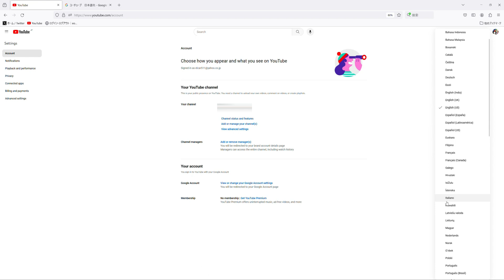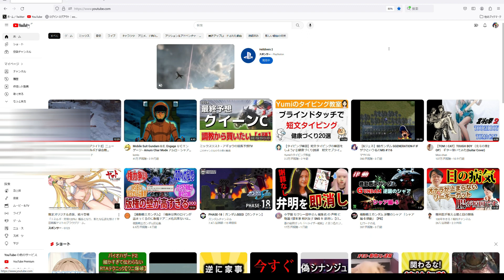ユーチューブの言語をを日本語に変更する方法 youtubeの言語を日本語に戻す 日本語化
ログアウトすると言語が英語に勝手に戻る。英語から日本語に戻す方法です。
すぐに忘れてしまい、毎回、いらっとして、どうだったか分からなくなくなるので、確認用です。
自分のアイコンをクリックして、言語と場所を日本に設定し直す。
ログアウトしても場所はたぶん日本になっているはず？
日本語はかなり下の方にありますので探してクリックして下さい。